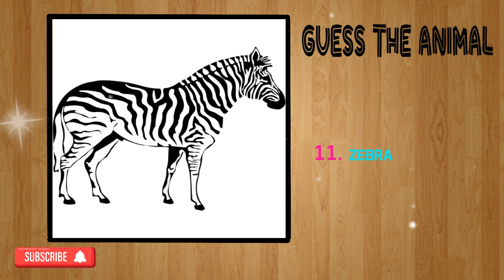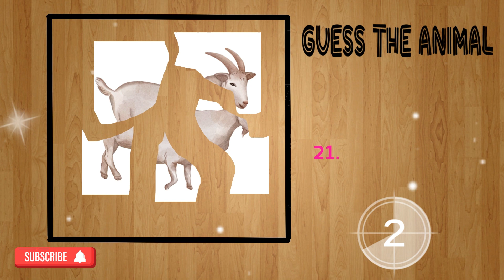😃Guess the animal 😍 jhone place#2024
Hello, and welcome to the channel of me, Jhone place

Dive into the exciting world of animals with our captivating "Guess the Animal" game! Challenge your friends or test your own knowledge as you try to identify various creatures from around the globe. With vibrant visuals and engaging clues, this interactive game is perfect for animal lovers of all ages. Play now and see if you can correctly guess the animals before time runs out! GuessTheAnimal # AnimalGuessingGame